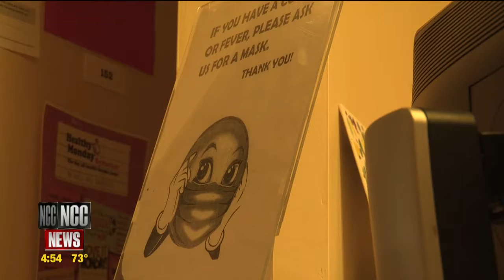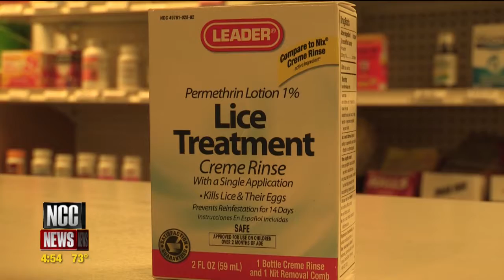West Nile virus found in NYS